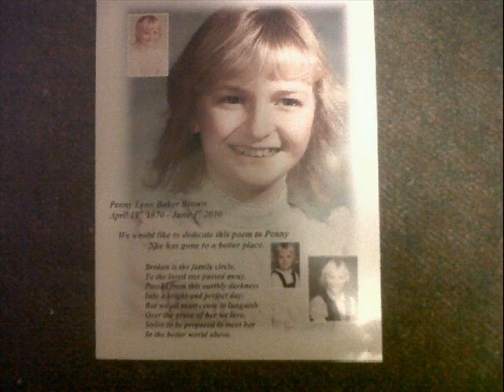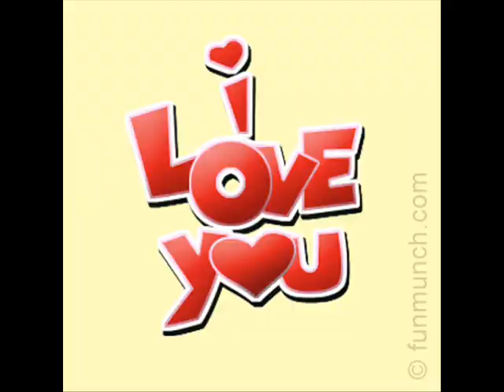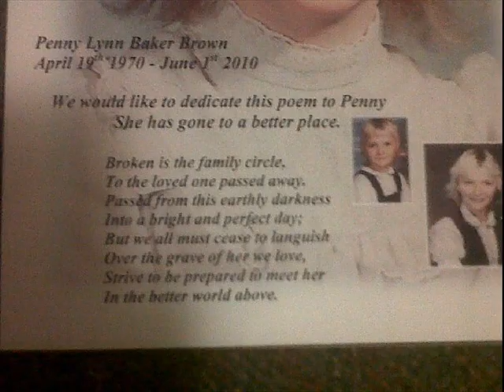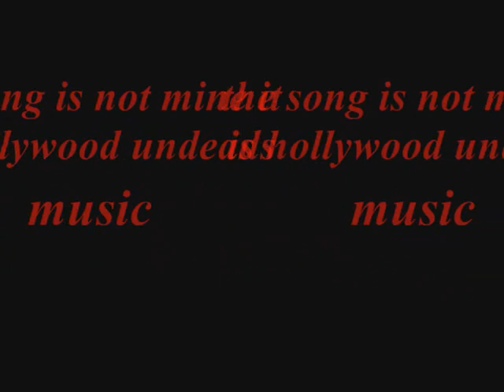In memory of Penny Baker Brown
Hollywood Undead - Coming Back Down

Hollywood Undead, please just listen for one second. It is not my intent to infringe your rights to this song, you own it, not me. I upload these videos as a way to promote your work to your album, not to make profit, not to infringe your rights, and not to promote illegal viewing. I simply want people to purchase your amazing Album's, and support your outstanding work to not only this song, but to all AWESOME songs you have worked on, Thank you.